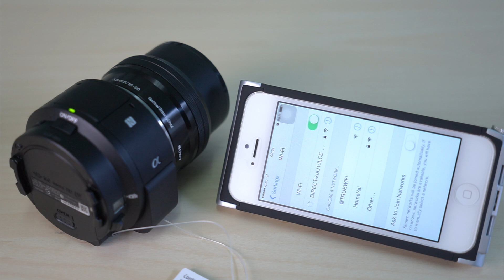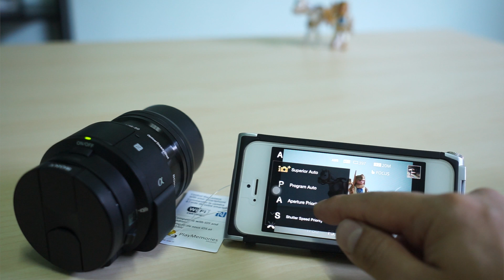Tech Chill ตอนที่ 79 Sony QX1 ทำมือถือให้ถ่ายภาพสู้กับ DSLR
ติดตาม พูดคุยกับเราได้ที่

กล้อง Sony QX1 Lens Style Camera ตัวแรกที่เปลี่ยนเลนส์ได้ ให้ภาพคุณภาพสูงด้วยเซ็นเซอร์ขนาด APS-C ความละเอียด 20 ล้านพิกเซล สั่งงานผ่าน Smartphone ได้ทั้ง iOS และ Android